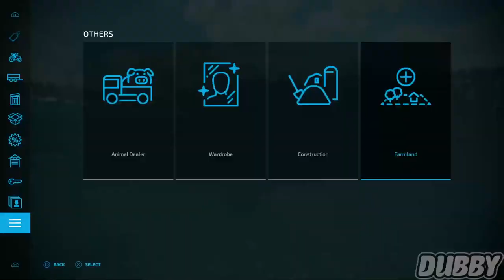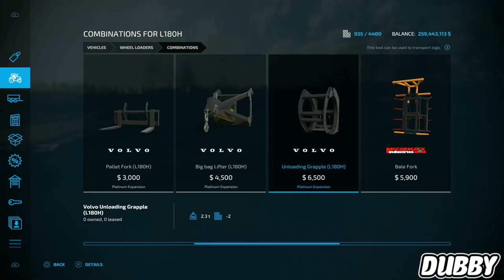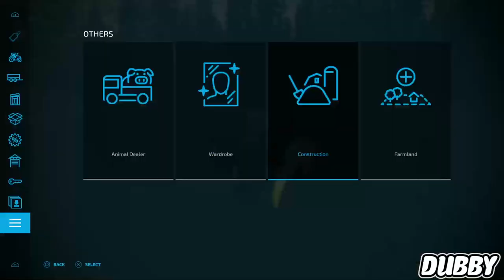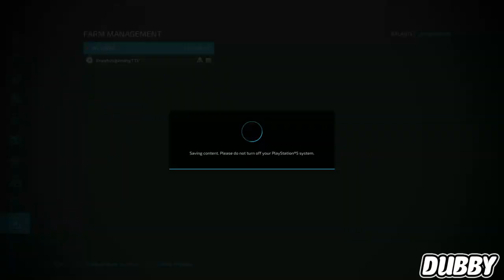Setting up for logging Deer Lands map